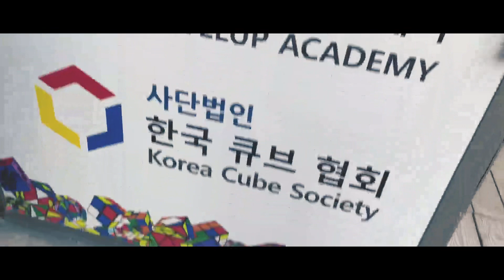ALL CUBE/올큐브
새로운 편집 프로그램 적응 중 입니다!